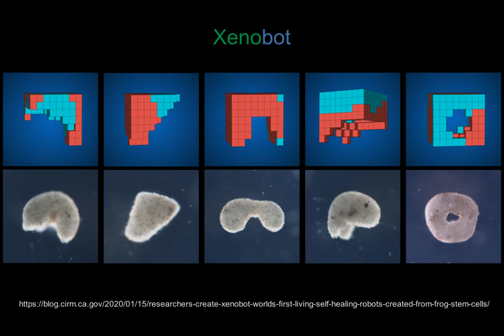Xenobot | Pokerstars #2 AUDIO COMMENT $100 profit | online roulette systems and strategies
AUDIO Comment. 21 mins. Xenobot. $100 profit. BB 0.5